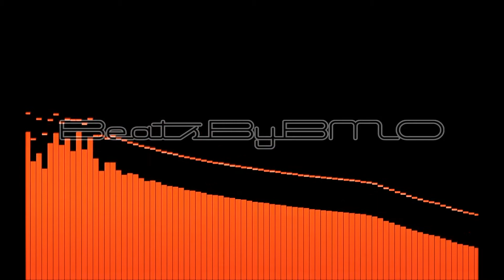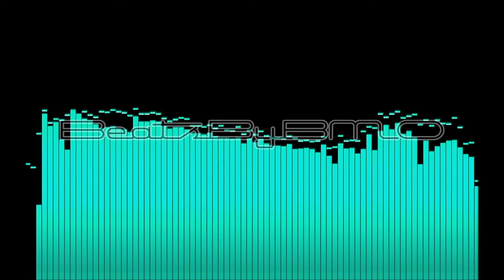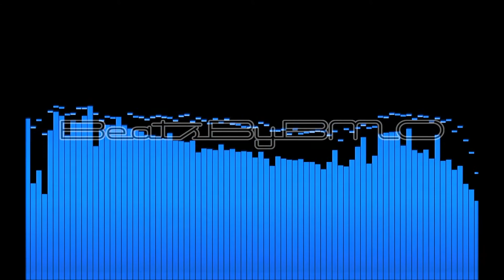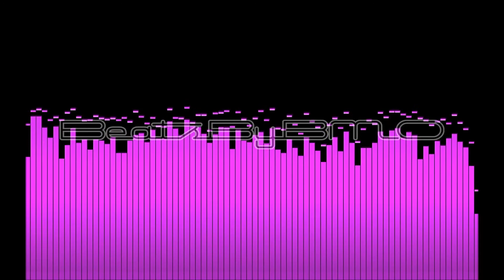BMO - 808 Thunder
BeatsByBMO Productions.